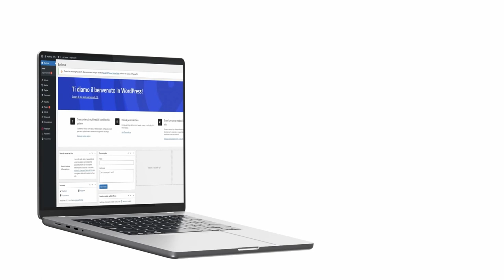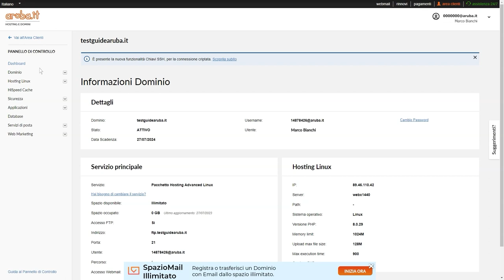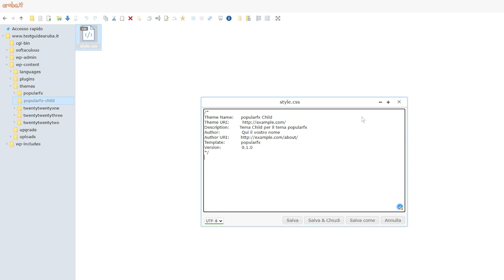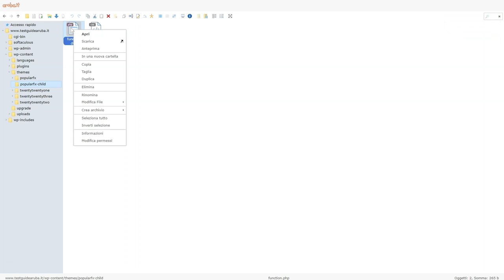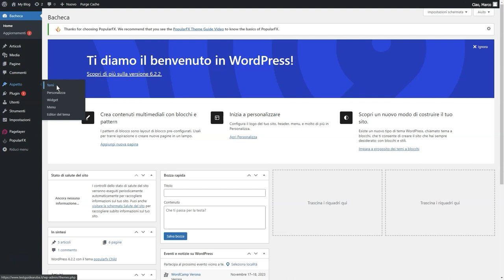WordPress - installare e gestire tema child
Perché e come usare i temi child di WordPress per mantenere le personalizzazioni del tuo sito anche dopo gli aggiornamenti.